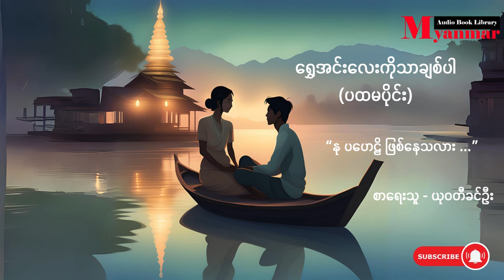ရွှေအင်းလေးကိုသာချစ်ပါ (ပထမပိုင်း) - ယုဝတီခင်ဦး